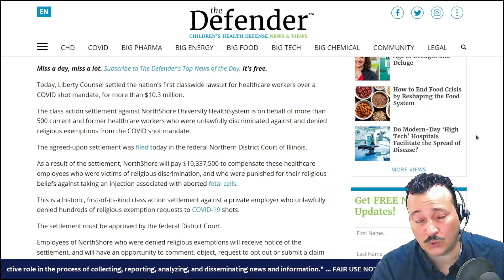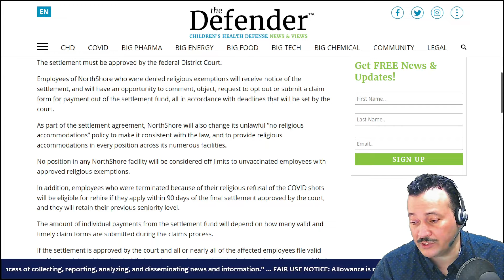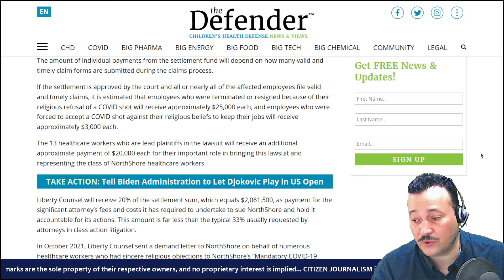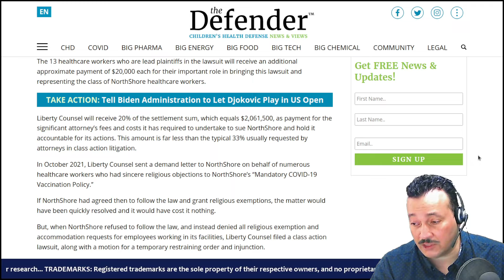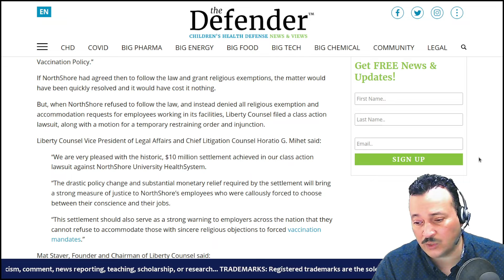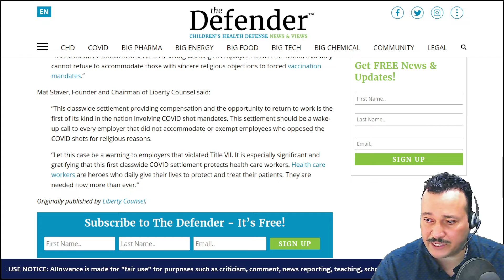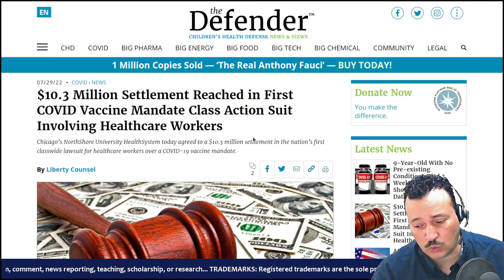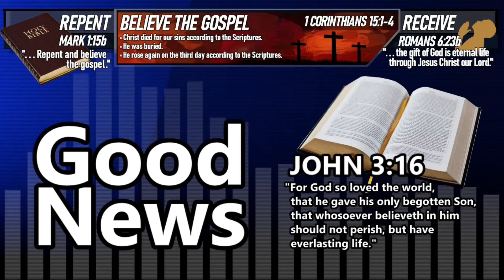"First of its kind..."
The DEFENDER:
Childrens Health Defense News & Views:

"$10.3 Million Settlement Reached in First COVID Vaccine Mandate Class Action Suit Involving Healthcare Workers"

Archived...

CRAIN'S CHICAGO BUSINESS:
NorthShore to settle COVID vax mandate suit for $10.3M, plaintiffs' lawyers say

"The Christian law firm representing employees of Evanston-based NorthShore University Health System says employees were discriminated against when the system refused to accept religious exemptions to its COVID-19 vaccination mandate."

Archived...

THE SANFORD HERALD:
First settlement reached for health-care workers in lawsuit filed over COVID-19 vaccine mandate

"Chicago-based NorthShore University HealthSystem has agreed to pay more than 500 current and former health-care workers a total of $10,337,500 as part of the terms of the settlement. It’s also changing its policy to accommodate religious exemption requests and rehiring former employees who were fired or forced to resign whose exemption requests were denied."

Archived...

LIBERTY COUNSEL (July 29, 2022):
"Today, Liberty Counsel settled the nation’s first classwide lawsuit for health care workers over a COVID shot mandate, for more than $10.3 million. The class action settlement against NorthShore University HealthSystem is on behalf of more than 500 current and former health care workers who were unlawfully discriminated against and denied religious exemptions from the COVID shot mandate. The agreed-upon settlement was filed today in the federal Northern District Court of Illinois."

Current events are resembling themes in Bible prophecy.
Watch and pray. We are living in prophetic times.